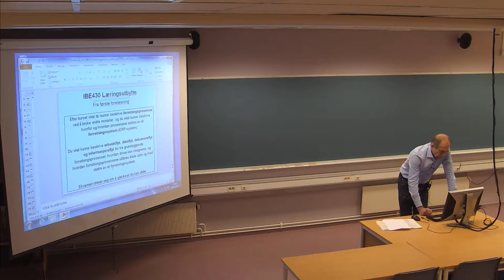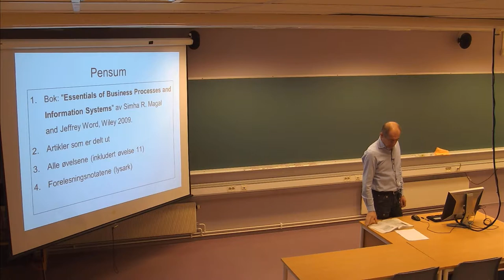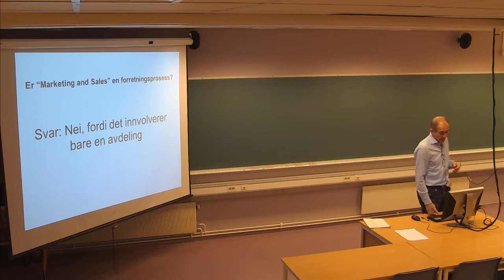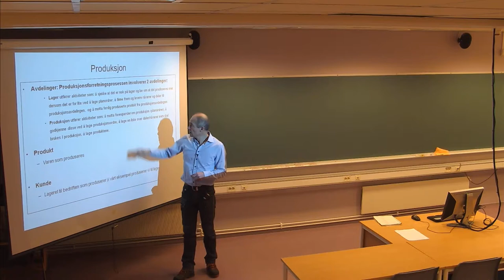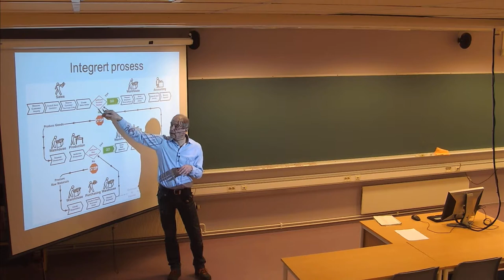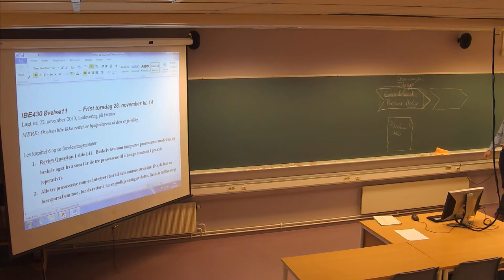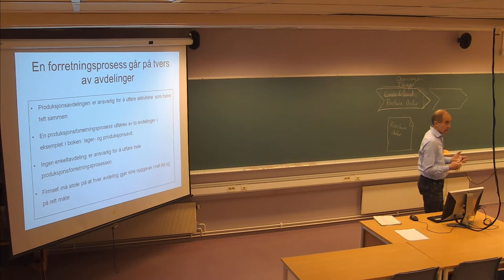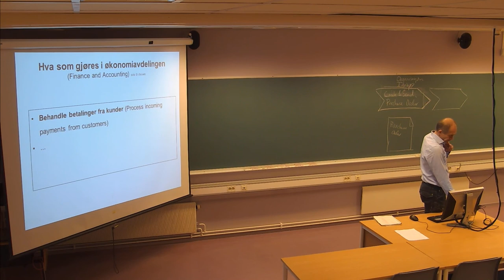132 Forelesning IBE430, (29. nov. 2013)